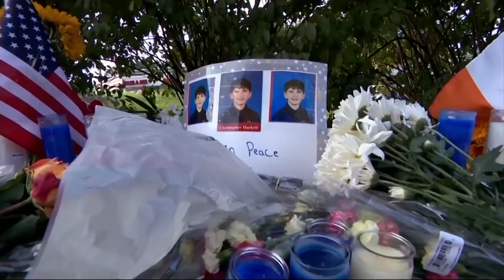Funeral held for 16-year-old Stepinac High School student killed in hit-and-run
Family and friends said a final goodbye today to Christopher Jack (CJ) Hackett - the 16-year-old Stepinac High School student killed in a hit-and-run last week.